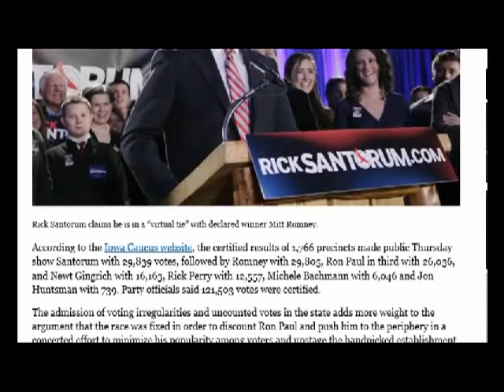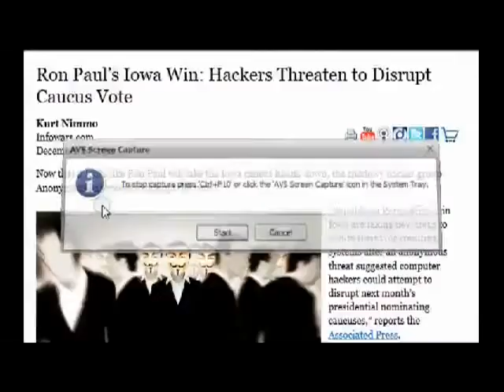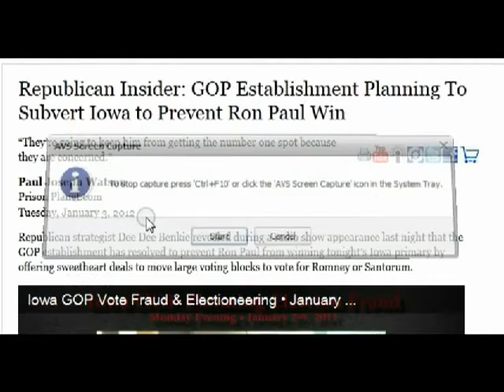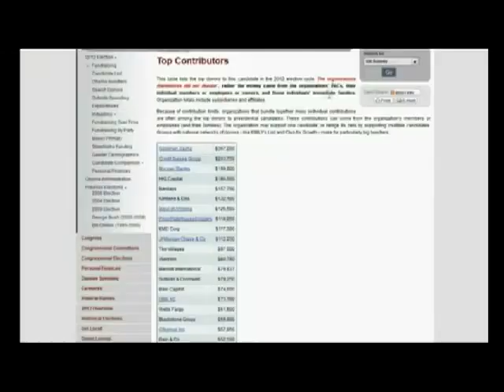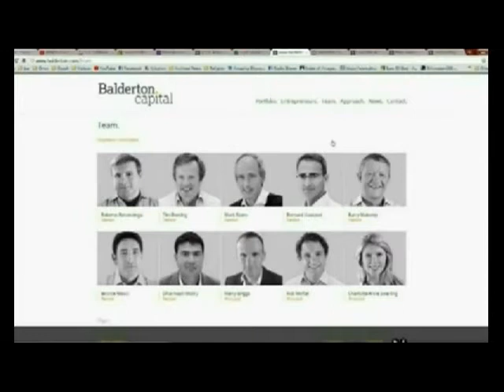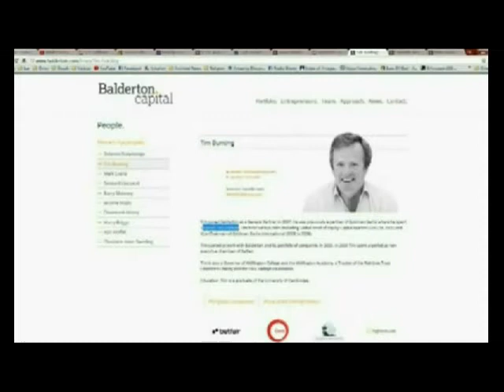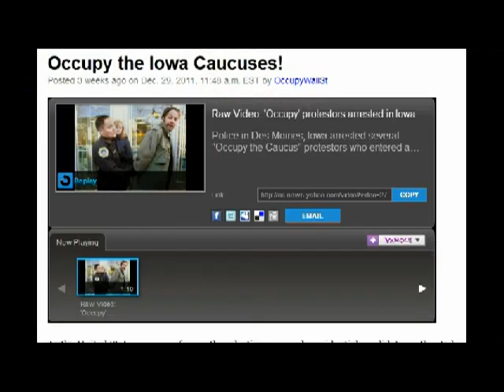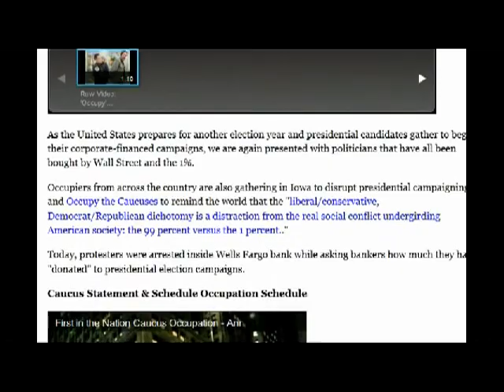Media Cover-up Ron Paul's Standing Not Discussed in Iowa Vote Reshuffle.avi.avi